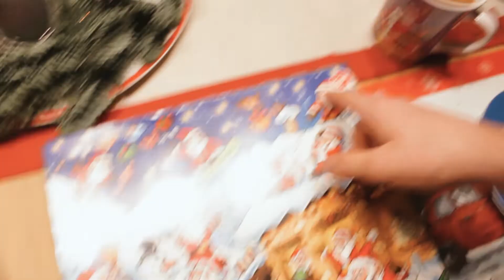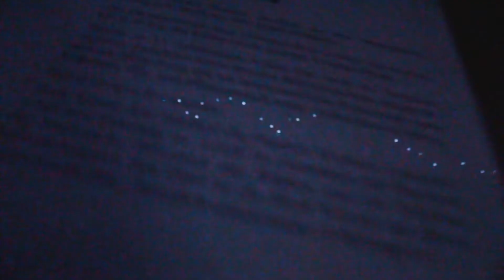WEIHNACHTSMARKT von OBEN?! (Wochenendtrip-1)|| VLOG #26|| LouFilms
Jo Leute!
Heute der erste Vlog von unserem kleinen Wochenendtrip am Niederrhein! Der Großteil heute bestand erstmal aus Autofahrt und Weihnachtsmarkt, aber was es da cooles zu sehen gab, seht ihr am besten selbst!

Lass mich doch gern auch wissen, wie dir das Video gefallen hat und unterstütze mich doch durch ein kostenloses Abo, wenn dir meine Videos gefallen!
Damit bis zum nächsten Mal und Tschau!

Mein Equipment:
Objektiv 1
Objektiv 2
kleines LED Licht